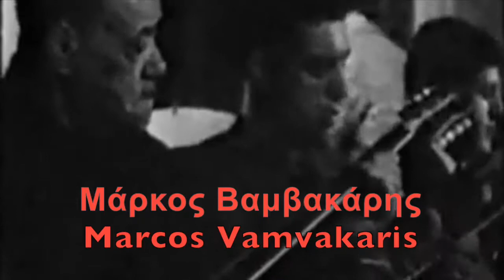Was Howlin' Wolf the Secret Brother of Markos Vamvakaris?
Howlin’ Wolf’s Greek Cousin?
     I do not insist that the Greeks invented everything, I swear. However, I have a theory that Howlin’ Wolf and the Greek Rebetiko singer Markos Vamvakaris were twins separated at birth.
     My favorite two kinds of folk music are American blues and Rebetiko. I hope you can see why.
     Ο Έλληνας ξάδερφος του Howlin’ Wolf;
     Δεν ισχυρίζομαι ότι οι Έλληνες εφευρέθηκαν τα πάντα. Σας υπόσχομαι αυτό. Αλλά έχω μια θεωρία, και η θεωρία μου είναι ότι Howlin’ Wolf και το ρεμπέτικο Μάρκος Βαμβακάρης, ο τραγουδιστής του ρεμπέτικου, ήταν δίδυμα διαχωρισμένα κατά τη γέννηση.

Οι αγαπημένες μου μουσικές είναι Blues και ρεμπέτικα.